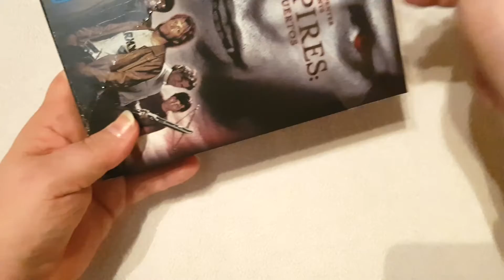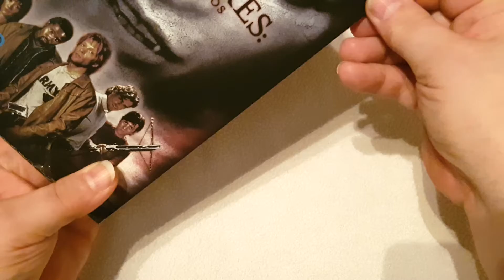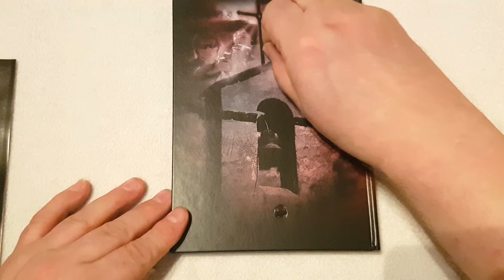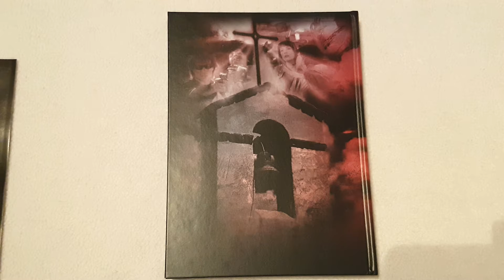Unboxing von John Carpenters Vampires Los Muertos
Unboxing des Justbridge Mediabooks von John Carpenter präsentiert Vampires: Los Muertos